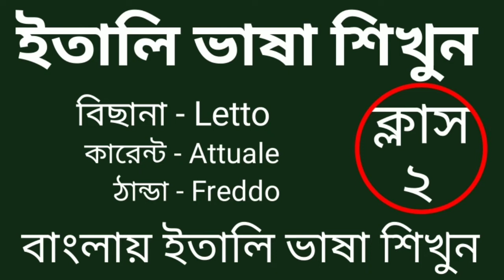ইতালি ভাষা শিক্ষা ক্লাস ২ | Learn Italian language class 2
Hello viewers assalamu alaikum how are you all hope you are all very well those who want to give in the dream country italy those who want to learn italian language they must watch our videos watch our videos if you like it then be sure to like comment share and if you are new  So keep subscribing to get the latest new videos like this Let's get started Thank you so much for watching the video